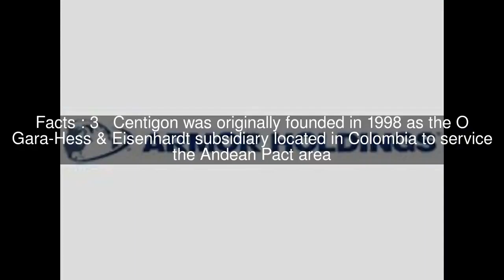Centigon (company) Top #5 Facts